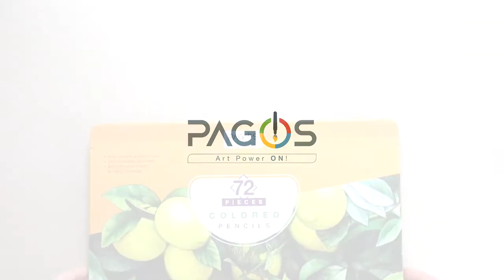Pagos 72 Pieces Colored Pencils Set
Pagos 72 Pieces Colored Pencil Art Set, Vivid Colors for Drawing, Coloring, Shading, Layering and Sketching, Pre-Sharpened and Ready to Use, Soft and Smooth Lay Down, Practical Watercolor Painting, For All Skill Levels.

Pagos Colored pencil set has a very wide color range. colored pencils have a high quality blending characteristics to produce even more color options. Colored pencils set with case help you to take it everywhere. The tin sturdy box and a fancy design make this colored pencil set for adults and kids a perfect gift. Colored pencil set for artists from different skill levels is fun to do coloring and drawing. It is an ideal colored pencil set for adult coloring and coloring books. Colored pencil set 72 pieces is what you need for creating great art works. Pagos colored pencils set bulk is a great idea for starting coloring and drawing. Even the beginners deserve a high quality art mediums. Pagos assorted color pencils is the best option for you with its affordable price and high pigmentation. These drawing pencils will be your favorite art materials on your work table.

Follow Us;